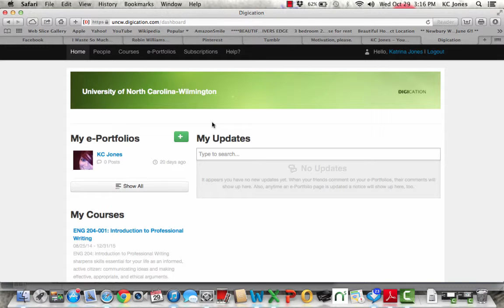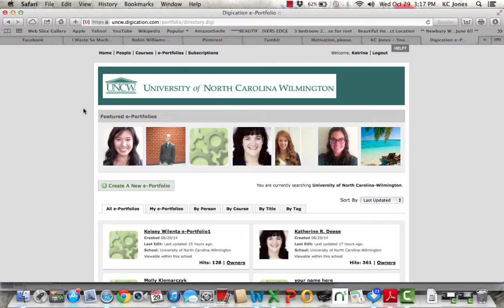Attempt at Digication